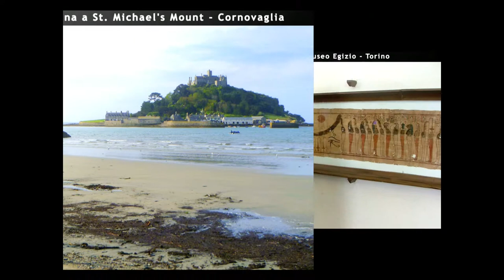Girotondo intorno al mondo - Modena fiere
21 marzo 2015 - travel blogger si incontrano e parlano di viaggi con bambini.